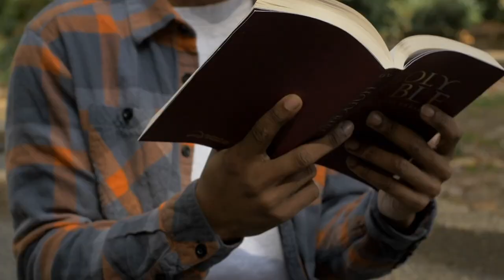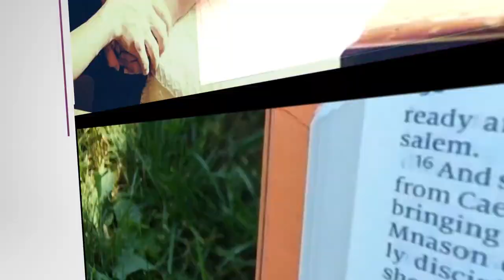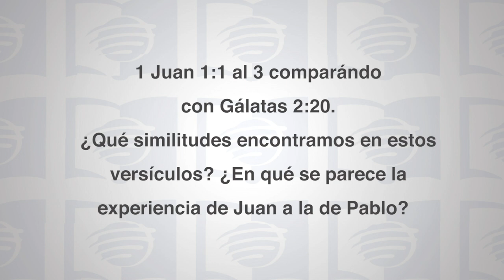Escuela Sabática Universitaria 3T 2020 Lección 2 - El poder del testimonio personal